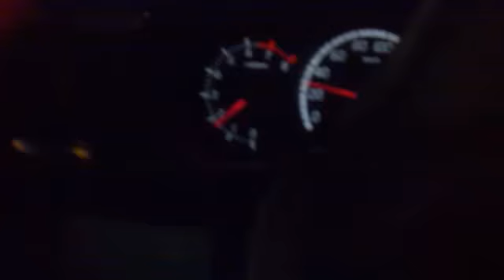Celebracion UC.mp4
Cruzados celebrando despues de salir campeones el 2010